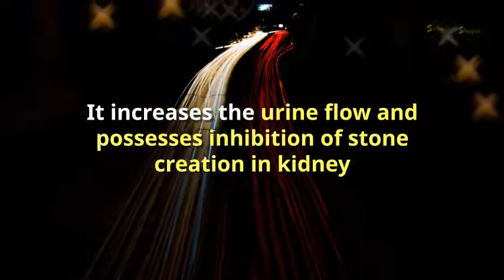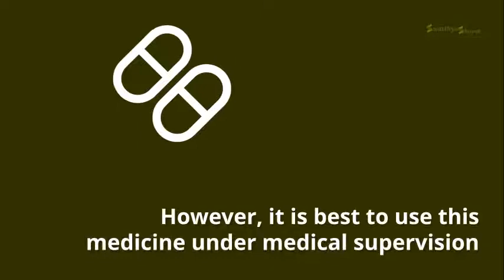Crush Tablet,Benefits, Price, How to use, Side effects Swasthyashopee